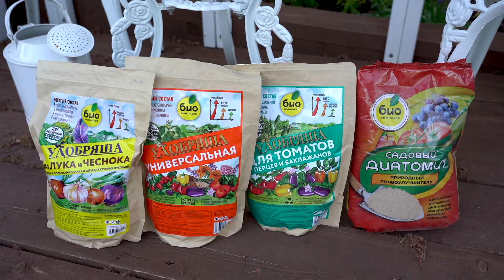Выращиваем кабачки и огурцы: Марина Рыкалина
Сегодня мы высаживаем кабачки! Этот метод заправки подойдет и для огурцов, ведь им нужны одинаковые условия.